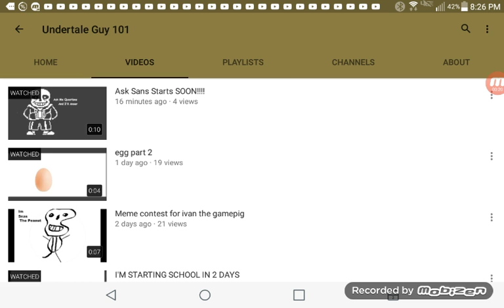Shout out to undertale guy 101